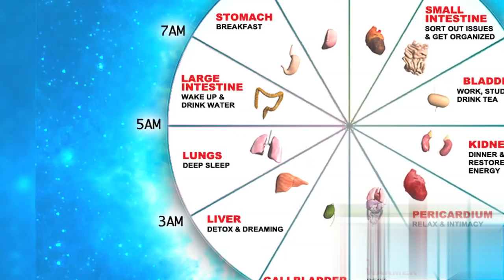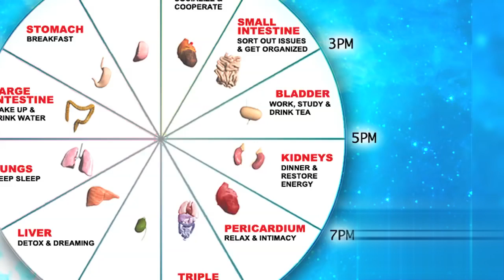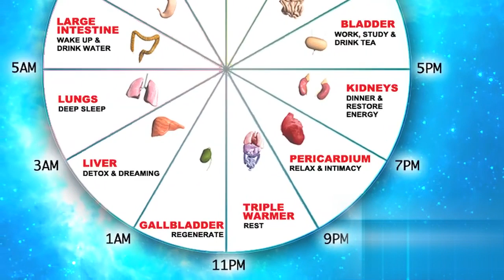BEST VIDEO - Human Body Energy Clock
This video is about Human Body Energy Clock or Traditional Chinese Organ Clock.
This video describes the energy utilisation and the importance of time in a 24 hour day cycle w.r.t the organs of the body & their working mechanism.